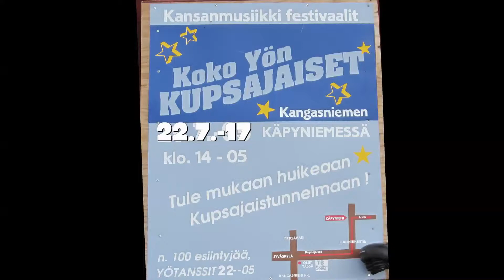Koko yön kupsajaiset 2017 iltapäivä tanssit Pikku syntinen